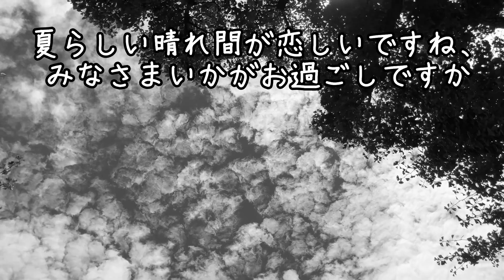２０２１年７月の収支発表｜ブラック企業を脱出して１年半｜独身アラフォー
こんにちは(^^)
天気が良くないのと、生理前で、休みは延々家に引きこもり、本を読み続けています。
散歩したり、掃除したり、そんな健康的な生活から遠ざかりがち。
彼氏と別れて７か月が経ちますが、女性ホルモンが枯渇している気がします。
かといって、恋愛に積極的になれるほどの自身もない・・・
とか、言ってる場合じゃねぇ！！！
頑張れ自分！
っと奮起して、ようやく約１か月ぶりに動画更新に至りました。

イラストレーター解約したため、サムネをパワーポイントでつくりました。
なんか使いづらくて、月3,000円近く払って再度illustrator使うべきか悩みます。